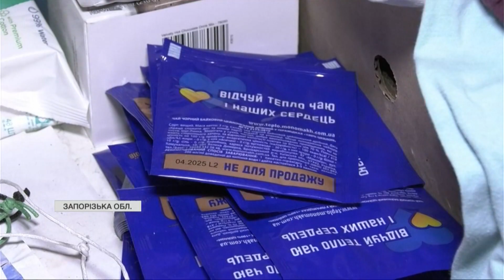Гуляйполе у РУЇНАХ: як живе місто на лінії вогню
Місто, яке росіяни перетворили на руїни. Щонайменше 70% прифронтового Гуляйполя зруйновано. Такі дані наводять надзвичайники, які несуть службу в незламному місті. Вони майже щодня виїжджають гасити пожежі, що виникають після обстрілів. Допомагають рятувальники й місцевим жителям. Більше про життя на лінії вогню - у сюжеті.